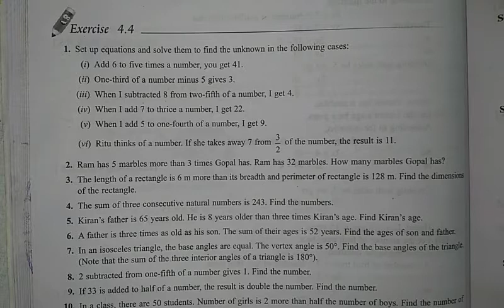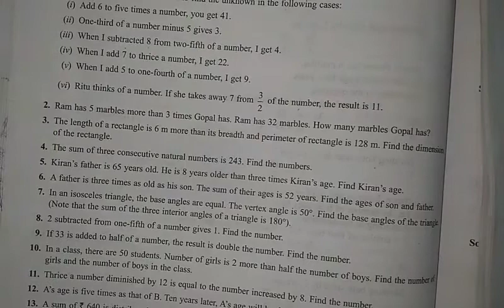Nps class 7th maths video 52 : exercise 4.4 part - 1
By yadvendra yadav